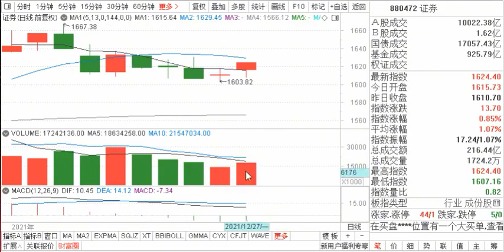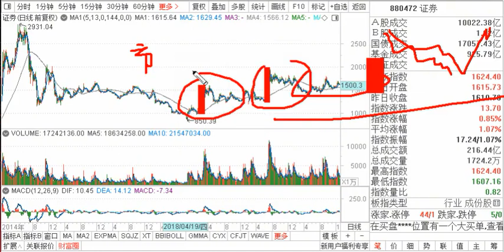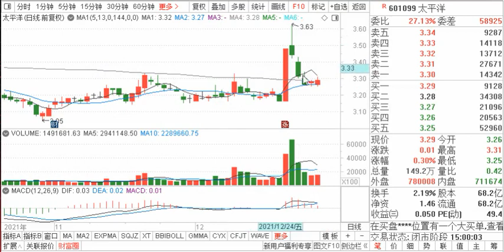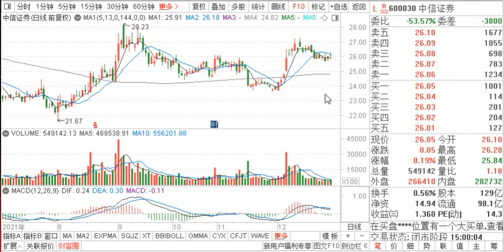中信证券 红塔证券 华林证券 国联 兴业 浙商 证券板块睡醒了吗？